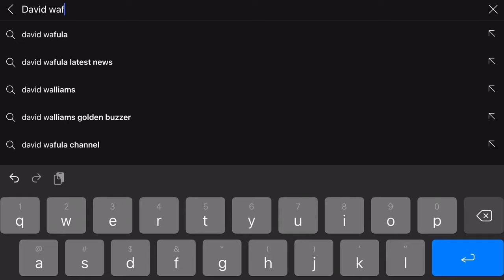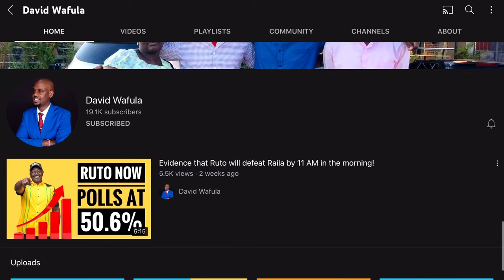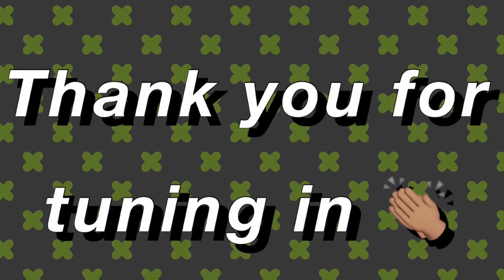ELISHA ODHIAMBO EXPOSES PLAN TO REMOVE SIFUNA & OPARANYA FROM ODM!!